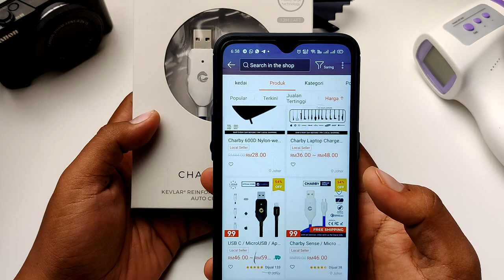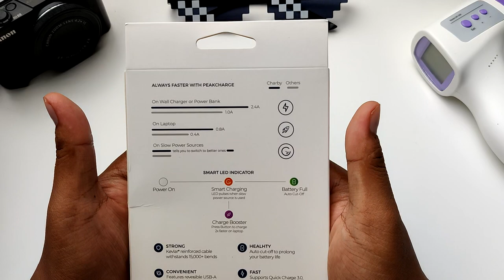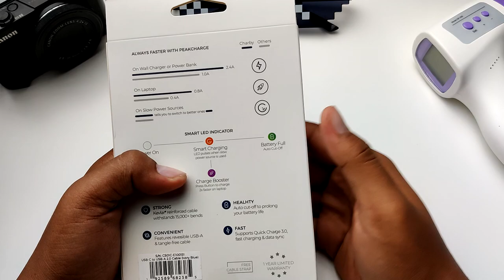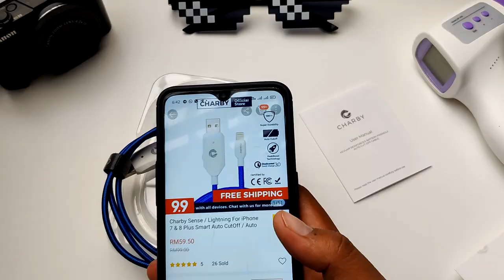[REVIEW] CHARBY SENSE | AutoDisconnect Cable BATERI TAHAN LAMA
Cable Autodisconnect banyak dijual dipasaran,Tetapi yang mana lebih baik.Jadi dalam video kali ni,saya nak cuba pula Charby Sense yang mana menggunakan mekanisma lain untuk autodisconnect.Jom kita vuba

Join je,Voucher percuma menanti
Hadiah yang disediakan:
Charby Pico x 3
Charby Edge Pro x 10